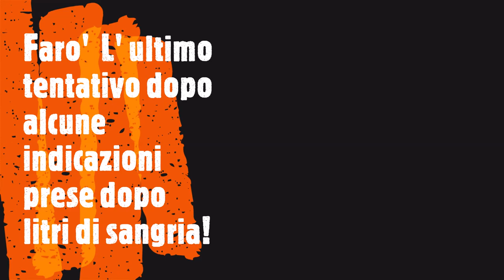FISH Ibiza 4 parte la sconfitta !